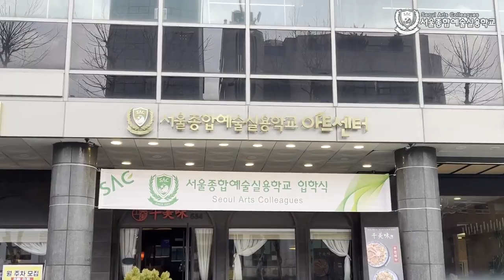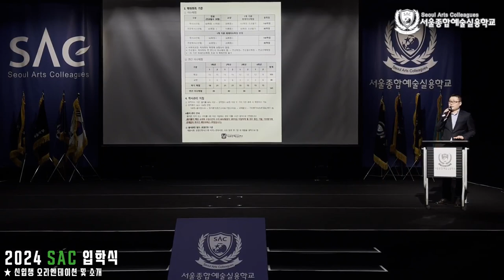[싹튜브] 2024년도 서울종합예술실용학교(SAC) 입학식 현장!